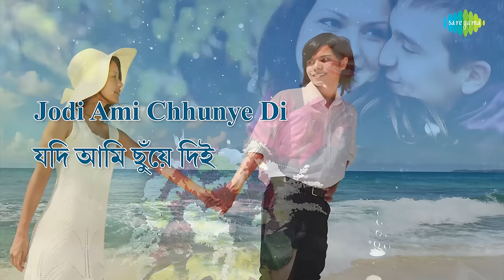Phuler Chhnoa Jadi Lage with lyrics | Kumar Sanu | Arup-Pranay | Pulak Banerjee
Listen to Phuler Chhnoa Jadi Lage sung by Kumar Sanu from the album Surer Rajanigandha.

Song: Phuler Chhnoa Jadi Lage
Album Title:  Surer Rajanigandha
Artist:  Kumar Sanu
Music Director: Arup-Pranay
Lyricist:  Pulak Banerjee